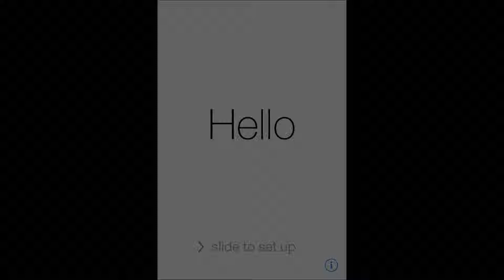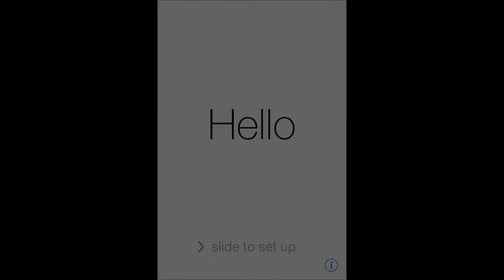Gravity Duck 3: First (And Last) Impressions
I explain why I won't do a walk-through of this game. Enjoy :)